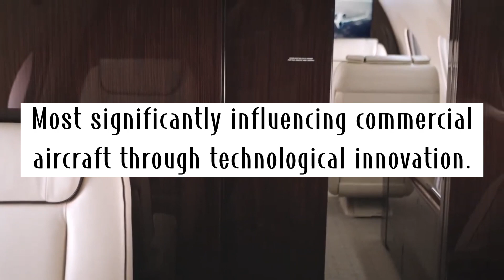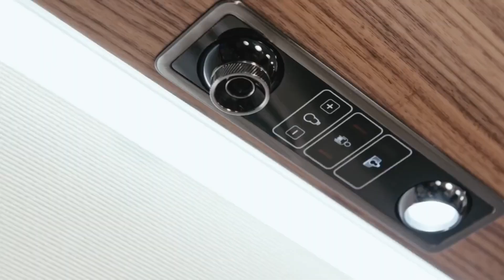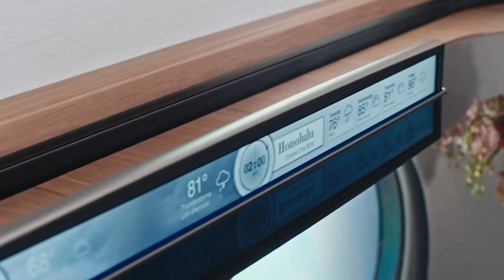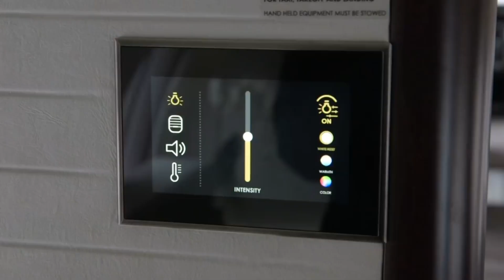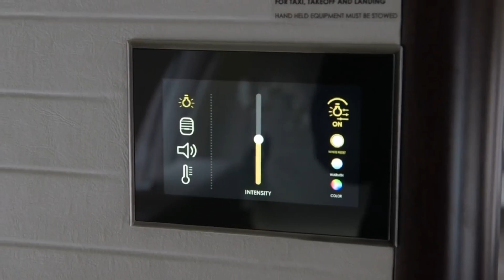5 Best Long Range Private Jets 2022 (Bombardier Global 7500, Gulfstream G700, Dassault Falcon 8X)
Having your own private plane is not only a fantastic fantasy but also a realistic one. Those of you who are fortunate and wealthy enough to own a business jet spent the past year traveling to exotic sanctuaries while the rest of us were cooped up in our apartments with nothing but Netflix for company. Since we arrived at our destination safely, I had little to complain about. On the other hand, let's circle back to luxury aircraft.

Press play for: 5 Best Long Range Private Jets 2022 (Bombardier Global 7500, Gulfstream G700, Dassault Falcon 8X)